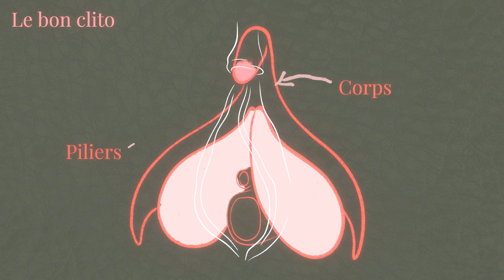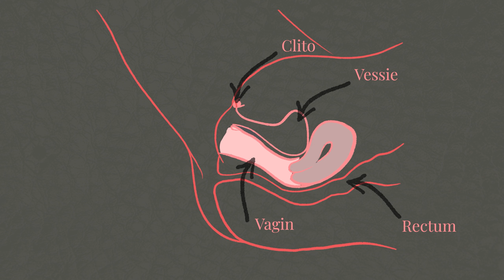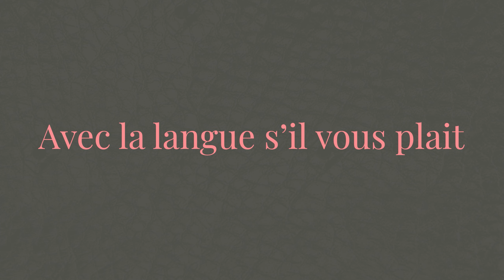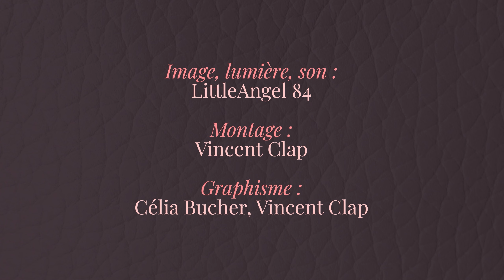Les plaisirs du clitoris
Hello la Team! Aujourd'hui on va faire le tour ensemble du clitoris et des pratiques pour prendre un maximum de plaisir !
N’hésitez pas à commenter, à donner vos impressions et à partager la vidéo autour de vous !
Bisous !